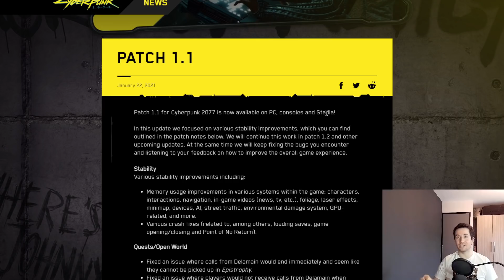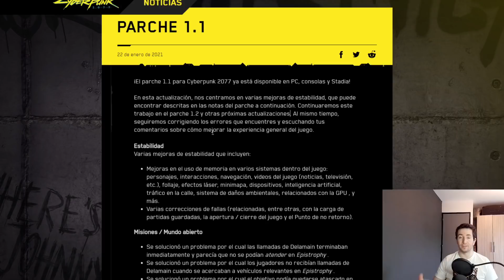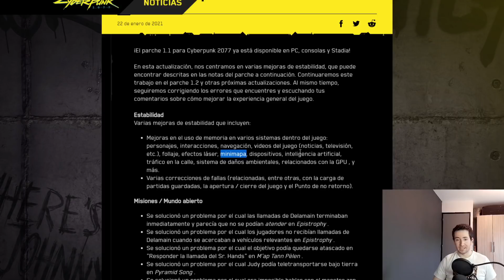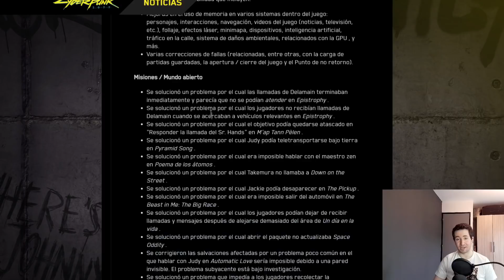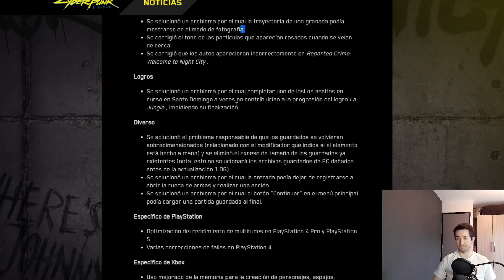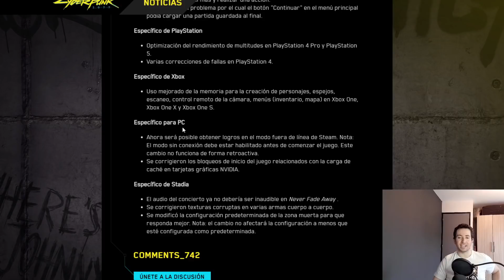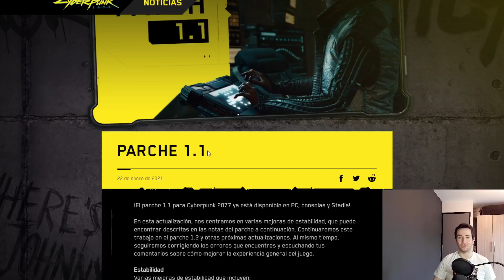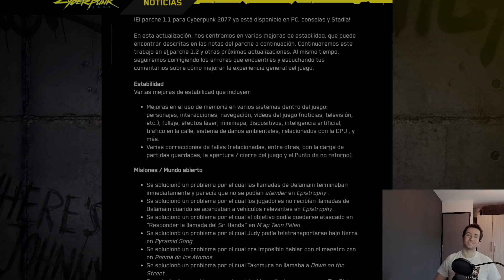¡MEJORAS DE ESTABILIDAD y MAS NOTAS del PARCHE 1.1! 💥 Cyberpunk 2077 (español)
👍Un ME GUSTA ayuda muchisimo al canal👍

¿Que es Cyberpunk 2077?

Cyberpunk 2077 es un futuro videojuego desarrollado y publicado por CD Projekt, que se lanzará para Microsoft Windows, PlayStation 4 y Xbox One el 10 de diciembre de 2020, y posteriormente en PlayStation 5, Xbox Series X|S y Google Stadia. Adaptado del juego de mesa Cyberpunk 2020, se establece cincuenta y siete años más tarde en la ciudad distópica de Night City, California. Es un mundo abierto con seis distritos diferentes, con una perspectiva de primera persona y los jugadores asumen el papel del personaje personalizable llamado V, quienes pueden mejorar sus estadísticas con experiencia. V tiene un arsenal de armas y opciones para combate cuerpo a cuerpo, los cuales pueden ser modificados.